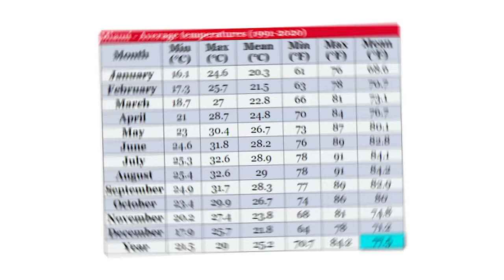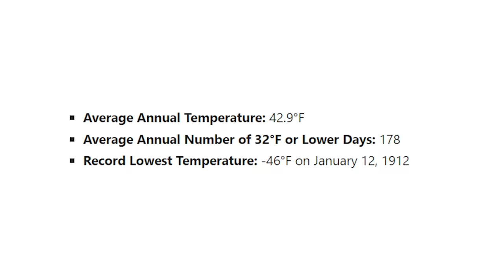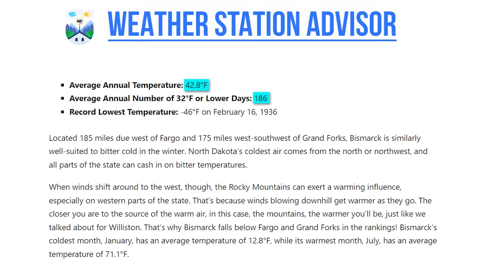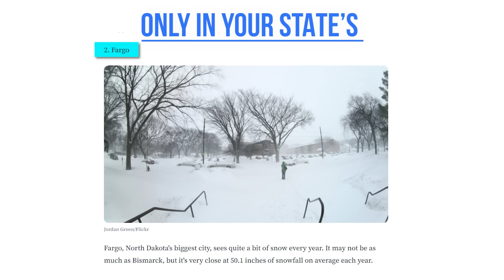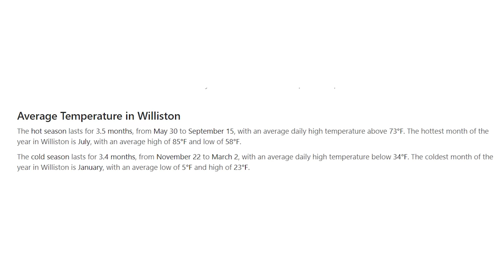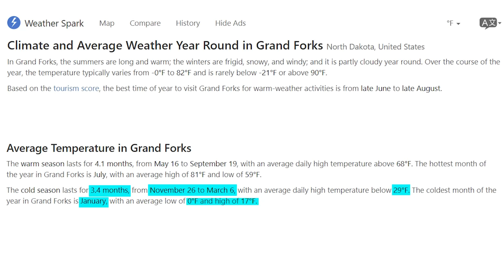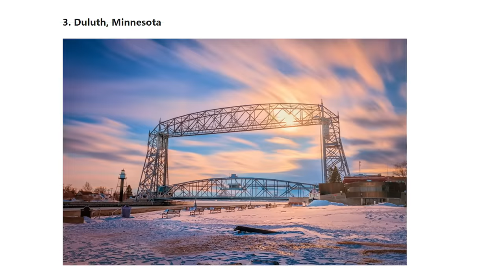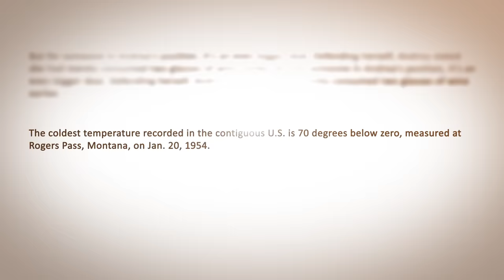COLDEST CITIES To Live in America in 2024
Everyone has a different idea of what they consider cold. However, when it comes to the cities on this list, chances are whatever you consider cold is a nice day for the people that live in these places. The average annual temperature in places like Miami Florida and Honolulu Hawaii are 77.5°F and 78°F respectively with winter highs around the same. The places on this list have average annual temperatures as low as 27.6°F and average winter highs of just 8.5°F. Today on Across the Globe were going to be looking at the coldest cities in America